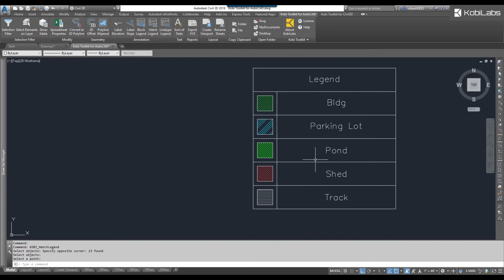Excitech Toolkit for AutoCAD - Hatch Legend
This video outlines the Hatch Legend tool within the Excitech Toolkit for AutoCAD, which allows you to create a legend of hatches in your drawing in one instance.

For more information on the Excitech Toolkit for AutoCAD, please

OR:
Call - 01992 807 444